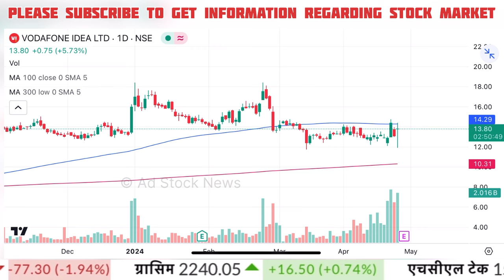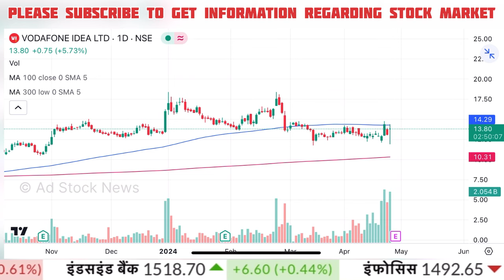Vodafone idea share latest news,hold or sell, Vodafone idea share price target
vodafone idea share hold or sell analysis
vodafone idea share buy or sell analysis
vodafone idea share latest apdate news
vodafone idea share latest news buy or not

Cnbc Awaaz, Zee Business, At Now Sawdesh, Best Pick Anil Singhvi Stocks Analysis, Sanjiv Bhasin Best Picks, Prakash Gaba Stock Analysis Best Picks, Gaurang Shah Stock Analysis